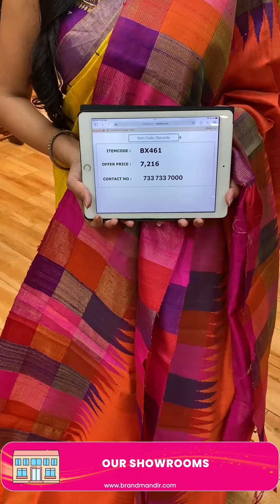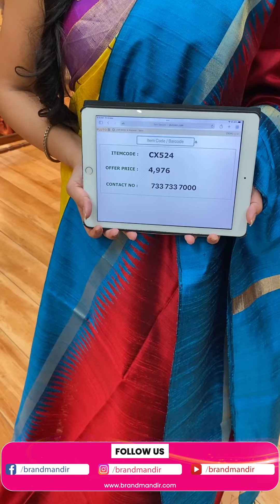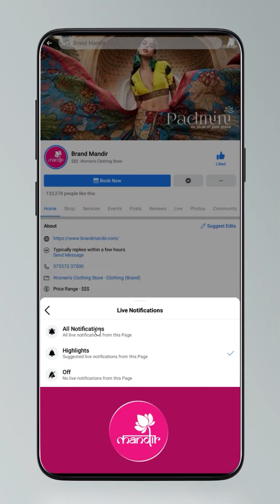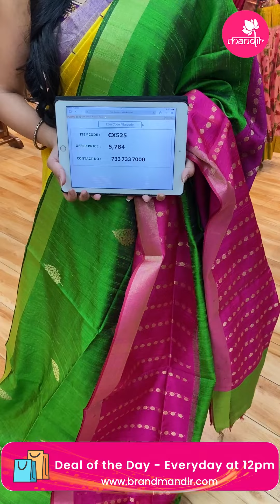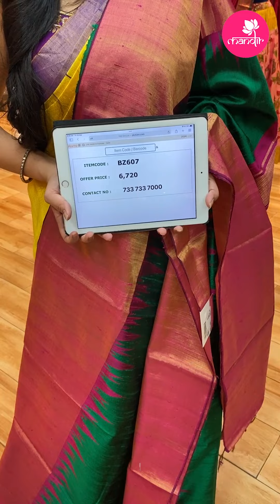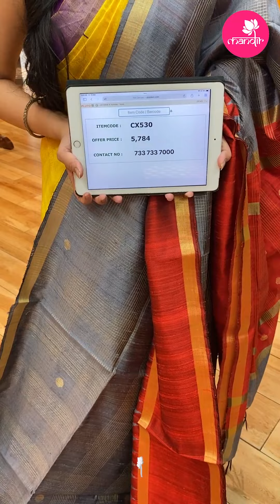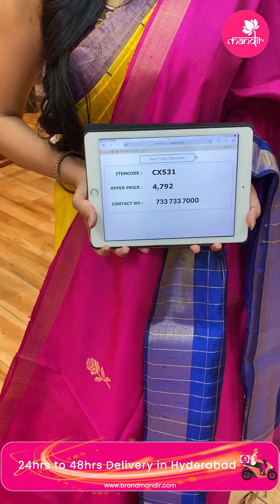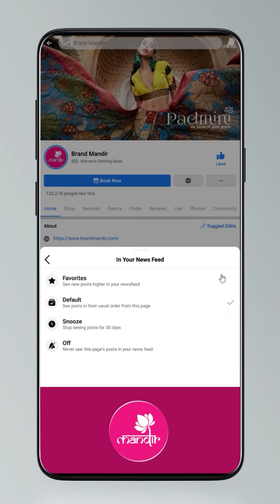Matka Silk Sarees at Weavers Price FOR 24Hours Only | Brand Mandir